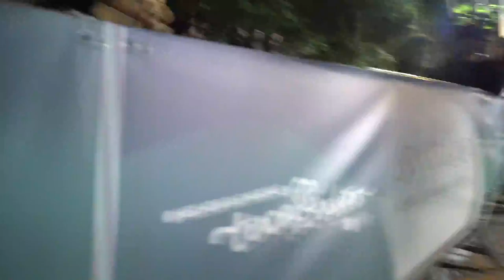Free Stock Footage